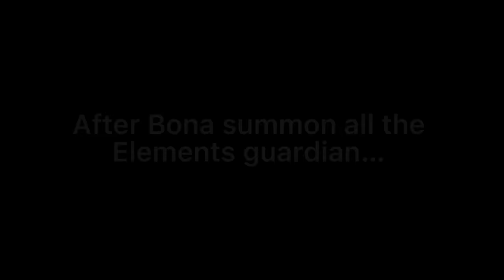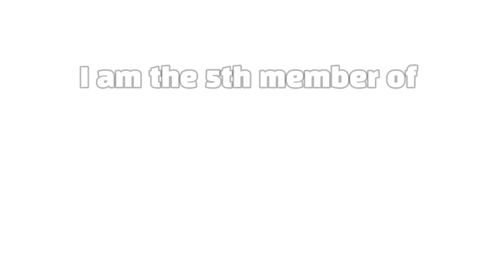🔥 Save the Elemental Guardians ✨ || meme || Gacha life x Gacha club || 가챠라이프 x 가챠클럽 [ Original? ]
I am so sorry for not posting TvT💦
I got Covid and had to go through some problems 😅🥲

I am fine now :3

(messy + weird video)

*This video might get deleted ❌

Apps:
- capcut
- gacha life
- gacha club
- Ibispaintx